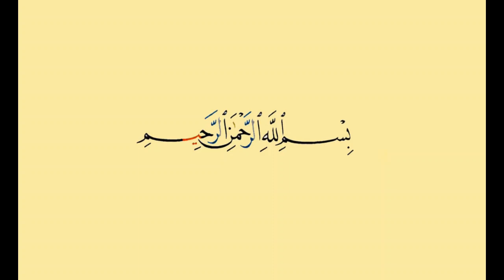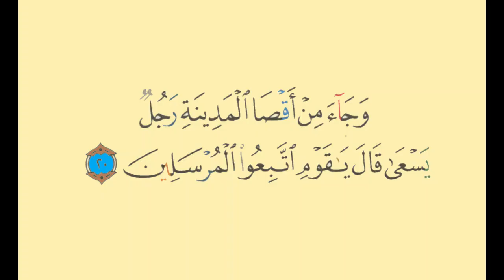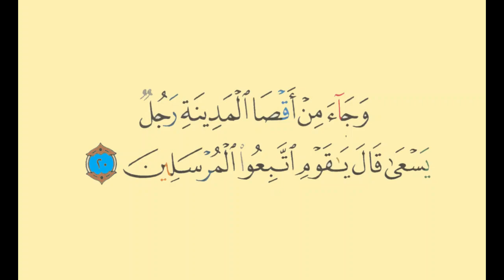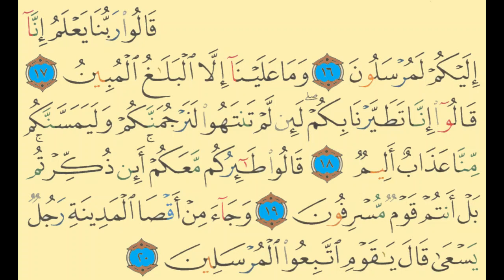Surah Ya-Seen Memorization (part 4) verses 16-20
Surah Ya-Seen verse by verse memorization with Tajweed.
Reciter: Sheikh Mishary Rashid Alafasy.